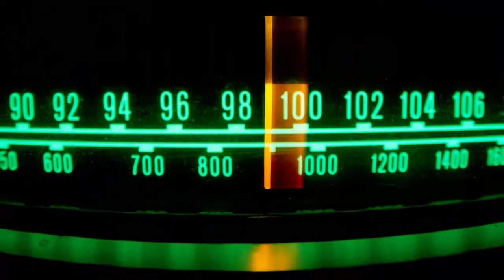Desperately Abducting Susan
Nathan "Boldly Gone" Higbee joins be again to go over a terrifying tale of a woman who was selected for alien harvesting, along with numerous other women. Are aliens artificially inseminating women? Are humans just cattle for aliens? Or is it a message highlighting all of the horrible aspects of factory farming? This and more on this week's episode of UfO...No!

Thanks to the Tin Foil Mulisha 🤘
Erin Rice
Casey Armadillo
Michael Benavides
Michael Ralstin
Jessye
Rheanna
Carlton Turner
Matthew Morphet

Shop for CBD gummies, capsules, rubs and oils. - Shop Online

Access a massive library of eBooks, audiobooks, magazines, and podcasts in seconds at Scribd for just $14.95. Use the link to get 60 days free! 👇

- Fridays between 5pm and 6pm
- Saturdays between 10am and 11am

Sources:
Harvest: The True Story of Alien Abduction